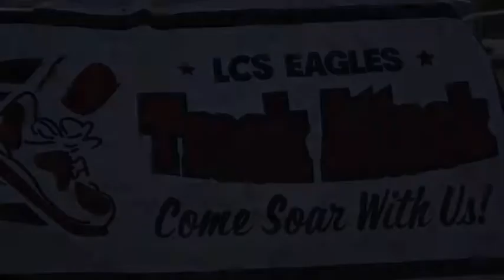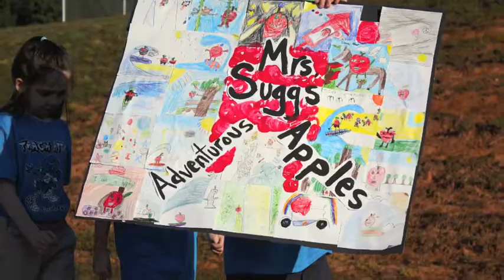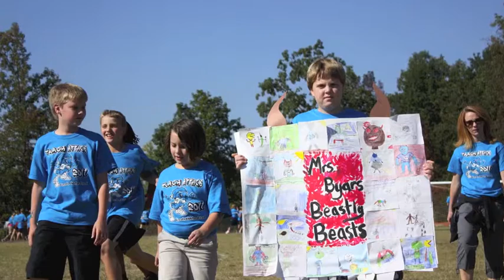Track Attack 2011